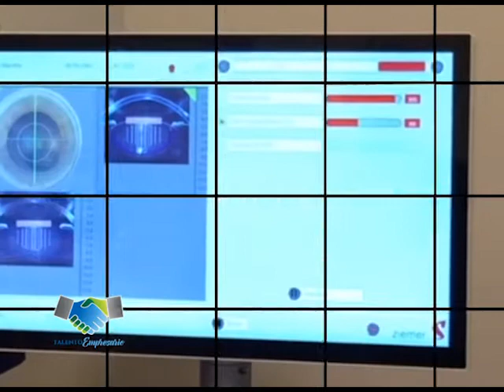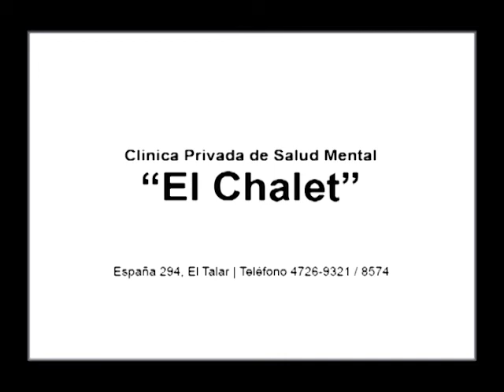Area Oftalmológica de Avanzada Dr. Darchuk